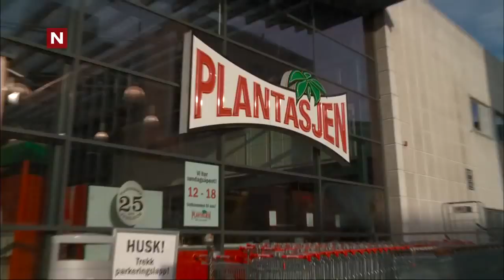Ylvis 柯勒出任務 - 突襲採訪 [中文字幕]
今天影片的主角是Ylvis的搭檔 - 柯勒Calle
作為一名專業的採訪專家
柯勒將會告訴你該如何才能把人們心中的話套出來(誤
並用行動實踐他的理念

"當下的反應是直覺的 絕對真實" -  柯勒 Calle Hellevang-Larsen

*I don't have the copyright of this video*